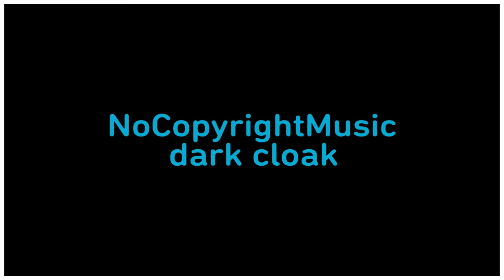NCM dark cloak